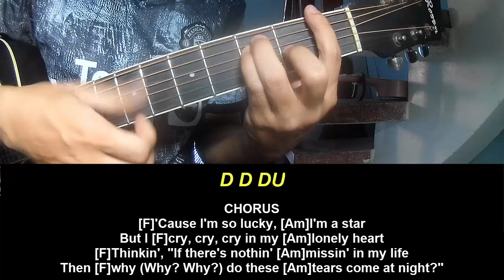Play Guitar Along Halsey Lucky All Or Nothing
Today, I will share with you Play Guitar Along Halsey Lucky All Or Nothing